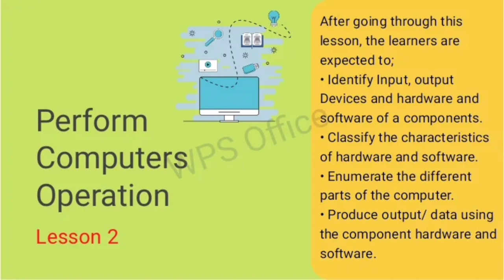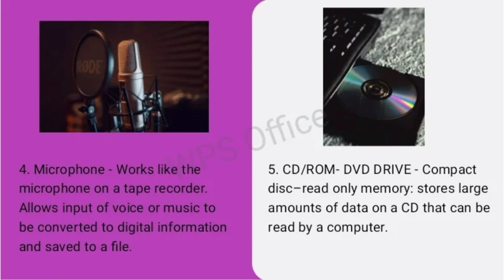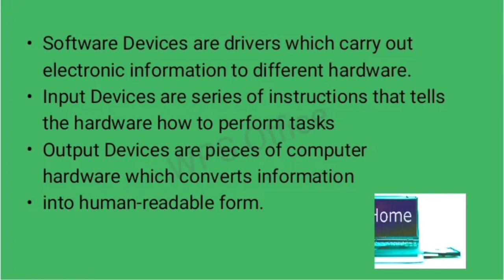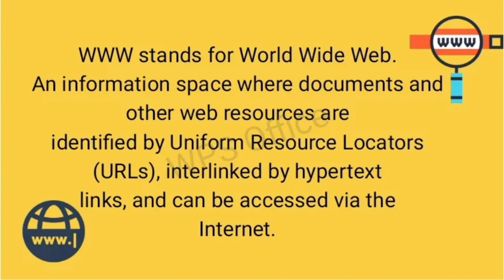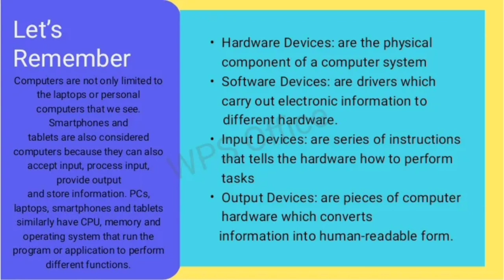TLE 7 | PERFORM COMPUTER OPERATIONS [ICT-CSS] WEEK 2